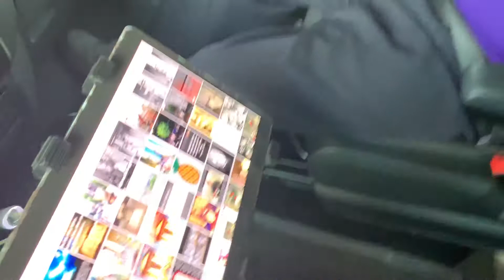CHARLESTON GULLAH JAC 50th Born Day Anniversary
Godfrey Gullah Jack of Charleston Tourism.
Terika Dean and the Royal Gullah Geechee family get with Gellah Jack on his Gullah Geechee History Tour to celebrate Terika’s 50th birthday anniversary. They traveled from Nashville Tennessee to Charleston’s Holy City to take this Gullah Geechee Tour.
P.S. Momma is not allowed to ask me anymore questions... LMAO
Come and take Charleston’s Only authentic Gullah Geechee History Tour.
GullahGeecheeTour.com